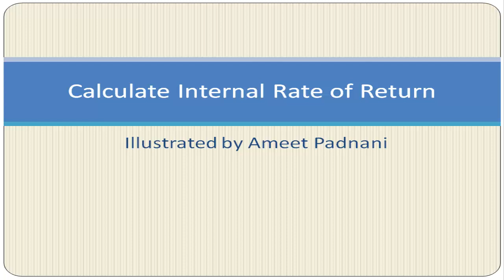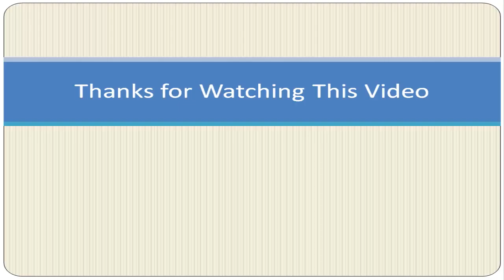Calculate Internal Rate of Return on TI BA II Plus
This video demonstrates the use of TI BA II Plus for calculating IRR